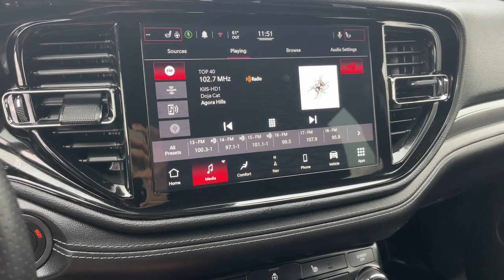2022 Dodge Durango Cerritos, Buena Park, Anaheim, Long Beach, Downey DR24003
White Knuckle Clearcoat Used 2022 Dodge Durango GT Plus available in 18803 Studebaker Road, Cerritos, California at Cerritos Dodge Chrysler Jeep Ram. Servicing the Cerritos, Buena Park, Anaheim, Long Beach, Downey, CA area.

Priced below KBB Fair Purchase Price! CARFAX One-Owner. Odometer is 11219 miles below market average!Premium Group (1-Year Trial (Registration Required) 10.1 Touchscreen Display 4G LTE Wi-Fi Hot Spot 506 Watt Amplifier 9 Alpine Amplified Speakers w/Subwoofer All R1 High Radios All Radio Equipped Vehicles Apple CarPlay Auto High Beam Headlamp Control Black Roof Rails Cargo Compartment Cover Connected Travel & Traffic Services Disassociated Touchscreen Display For Details Visit DriveUconnect.com For More Info Call Global Telematics Box Module (TBM) Google Android Auto GPS Antenna Input GPS Navigation HD Radio Integrated Center Stack Radio Integrated Roof Rail Crossbars Integrated Voice Command w/Bluetooth LED Auxiliary Low Beam & Turn Signal Power Sunroof Power Tilt & Telescopic Steering Column Radio: Uconnect 5 Nav w/10.1 Display SiriusXM Guardian - Included Trial (B) SiriusXM Radio Service SiriusXM Satellite Radio SiriusXM w/360L USB Host Flip and Wireless Charging Pad) Quick Order Package 2BE GT Plus (#2 Seat Foam Cushion 115V Auxiliary Power Outlet 180 Amp Alternator Adaptive Cruise Control w/Stop Advanced Brake Assist Auto-Dimming Exterior Driver Mirror Body Color Exterior Mirrors Bright Cargo Area Scuff Pads Bright Front Door Sill Scuff Pads Dual Remote USB Port - Charge Only Exterior Mirrors w/Heating Element Exterior Mirrors w/Memory Exterior Mirrors w/Supplemental Signals Full Speed Forward Collision Warning Plus Heated Second Row Seats Lane Departure Warning Plus Leather Suede Bucket Seats Power 6x9 Multi-Function Foldaway Mirrors Power 8-Way Driver Memory 6-Way Passenger Seats Power Driver/Passenger 4-Way Lumbar Adjust Premium Door Trim Panel Radio/Driver Seat/Mirrors Memory Rain Sensitive Windshield Wipers Security Alarm Sun Visors w/Illuminated Vanity Mirrors Tungsten Accent Stitching and Universal Garage Door Opener) Trailer Tow Group IV (7 & 4 Pin Wiring Harness Class IV Receiver Hitch Heavy-Duty Engine Cooling Rear Load Leveling Suspension and Trailer Brake Control) 3.45 Rear Axle Ratio 3rd row seats: split-bench 4-Wheel Disc Brakes 6 Speakers ABS brakes Air Conditioning Alloy wheels AM/FM radio: SiriusXM Anti-whiplash front head restraints Apple CarPlay/Android Auto Auto-dimming Rear-View mirror Automatic temperature control Brake assist Bumpers: body-color Cloth Bucket Seats w/Shift Insert Compass Delay-off headlights Driver door bin Driver vanity mirror Dual front impact airbags Dual front side impact airbags Electronic Stability Control Four wheel independent suspension Front anti-roll bar Front Bucket Seats Front Center Armrest w/Storage Front dual zone A/C Front fog lights Front reading lights Fully automatic headlights Heated door mirrors Heated front seats Heated steering wheel Illuminated entry Knee airbag Low tire pressure warning Occupant sensing airbag Outside temperature display Overhead airbag Overhead console Panic alarm ParkView Rear Back-Up Camera Passenger door bin Passenger vanity mirror Power door mirrors Power driver seat Power Liftgate Power steering Power windows Radio data system Radio: Uconnect 4 w/8.4 Display Rear air conditioning Rear anti-roll bar Rear reading lights Rear seat center armrest Rear window defroster Rear window wiper Remote keyless entry Speed control Speed-sensing steering Speed-Sensitive Wipers Split folding rear seat Spoiler Steering wheel mounted audio controls Tachometer Telescoping steering wheel Tilt steering wheel Traction control Trip computer Variably intermittent wipers Voltmeter and Wheels: 20 x 8.0 Fine SilveR.White Knuckle ClearcoatCerritos Dodge has served the Los Angeles area for over three decades from the same location in the world-famous Cerritos Auto Square. As a premier Dodge Chrysler Jeep Ram dealer in the Orange County area we are thrilled to offer the very best in
ENGINE: 3.6L V6 24V VVT UPG I W/ESS  (STD),TRANSMISSION: 8-SPEED AUTOMATIC (850RE)  (STD),TIRES: 265/50R20 BSW AS LRR  (STD),POWER SUNROOF,TRAILER TOW GROUP IV  -inc: Rear Load Leveling Suspension  Trailer Brake Control  Full Size Spare Tire  7 & 4 Pin Wiring Harness  Heavy Duty Engine Cooling  Class IV Receiver Hitch  Steel Spare Wheel,QUICK ORDER PACKAGE 2BE GT PLUS  -inc: Engine: 3.6L V6 24V VVT UPG I w/ESS  Transmission: 8-Speed Automatic